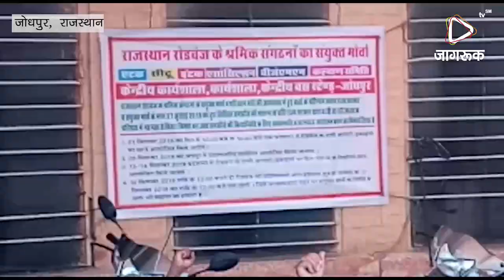JAGRUK TV : जोधपुर : रोडवेज कर्मियों ने विभिन्न मांगों को लेकर दिया धरना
राजस्थान रोडवेज के श्रमिक संगठनों के संयुक्त मोर्चे के आह्वान पर शनिवार को रोडवेज कर्मियों ने एक दिवसीय धरना दिया। धरने के दौरान रोडवेज कर्मियों ने अपनी मांगों को लेकर नारेबाजी भी की।
रोडवेज कर्मियों ने बताया कि एटक, सीटू, इंटक, आरएसआरटीसी रिटायर्ड एम्पलाइज एसोसिएशन, बीजेएमएम, राजस्थान रोडवेज सेवानिवृत्त कर्मचारी कल्याण समिति के संयुक्त मोर्चे के साथ 13 सूत्री मांगपत्र पर रोडवेज प्रबंधन एवं राज्य सरकार की कई बार वार्ता हो चुकी है।